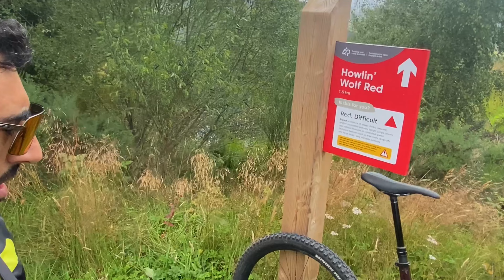Laggan Wolftrax Scotland Mtb Black and Red Trails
Laggan Wolftrax revisited
Epic trail park and one of the best black runs I’ve ridden to date in Scotland!